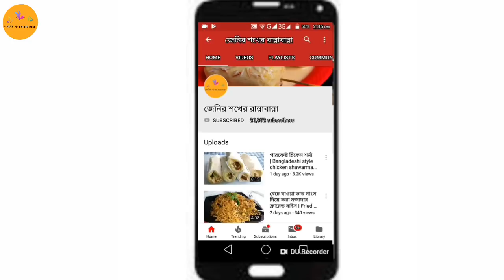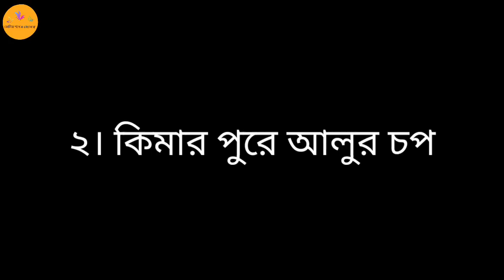ইফতারের জন্যে ৩ রকম আলুর চপ | ইফতার রেসিপি ২০১৯ | 3 types of aloo chop | Ramadan special recipe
প্রতিবছর রমজান মাস আসে আর আমাদেরও ব্যস্ততা শুরু হয়ে যায় সাহরি বা ইফতার নিয়ে। ইফতারে কিছু খাবার প্রায় সব বাসাতেই কমন থাকে। যেমন : পেয়াজু, বেগুনী, ছোলা, আলুর চপ ইত্যাদি। আজ ৩টি ভিন্ন স্বাদের আলুর চপ বানিয়ে দেখাবো।

আলুর চপ সংরক্ষণ পদ্ধতি -
কোটিং করার পর চপ গুলো কোন ছড়ানো ট্রে বা প্লেটে এমন ভাবে রাখতে হবে যেন একটা আরেকটার গায়ে না লাগে। এরপর, ট্রে টাকে ডীপ ফ্রিজে ১ ঘন্টার জন্যে রেখে দিতে হবে। ১ ঘন্টা পর যখন জমে শক্ত হয়ে যাবে, ট্রে থেকে তুলে জিপলক ব্যাগ বা প্লাস্টিকের বক্সে উঠিয়ে ১০-১২ দিনের মত ডীপে রেখে সংরক্ষণ করতে পারবেন।

সামাজিক যোগাযোগ মাধ্যমে আমার ঠিকানা -
১। ফেসবুক পেজ (লাইক ও ফলো করুন)

২। ফেসবুক আইডি (ফলো করুন)